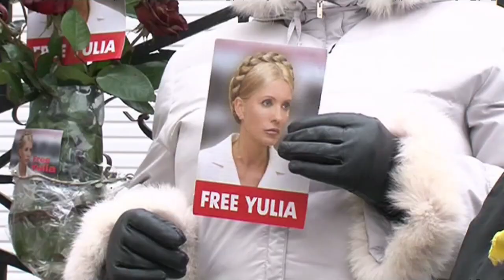Test de la democracia en Ucrania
El partido del presidente Viktor Yanukovich encabeza las legislativas del domingo en Ucrania, vistas como una prueba para la democracia en el país, principalmente tras el encarcelamiento de la exprimera ministra Yulia Timoshenko.